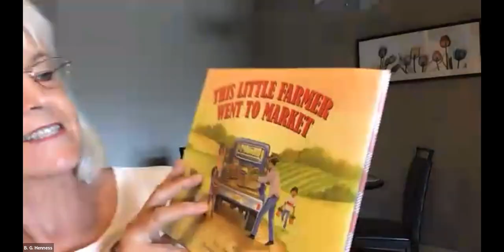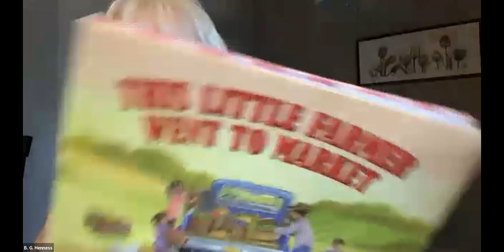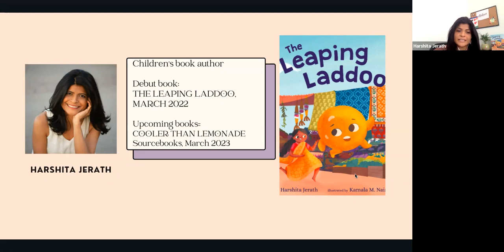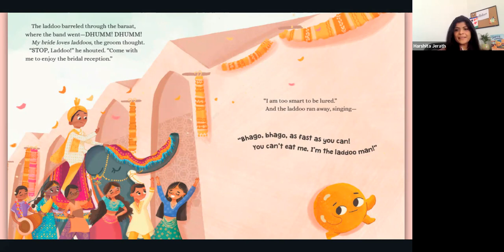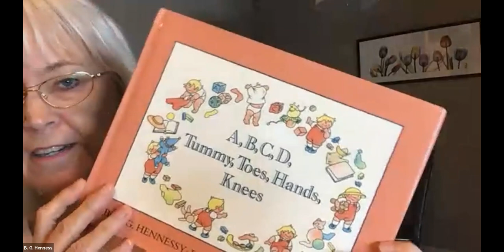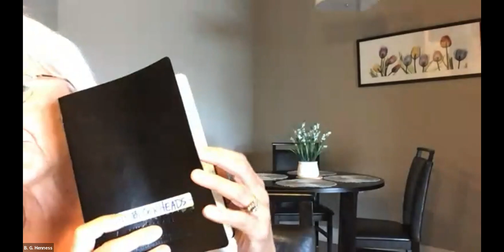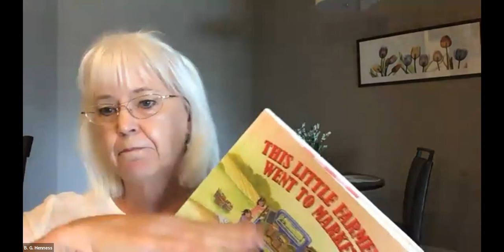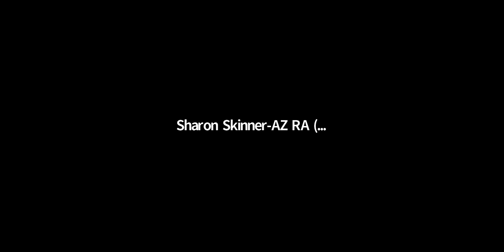GMT20220319 200026 Recording 1760x900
SCBWI AZ PAL Author Showcase and Q&A hosted by PAL Coordinators, Laura Ellen and Dianne White and featuring Aden Polydoros (The City Beautiful), Harshita Jerath (The Leaping Laddoo), and B. G. Hennessy (This Little Farmer Went to Market).